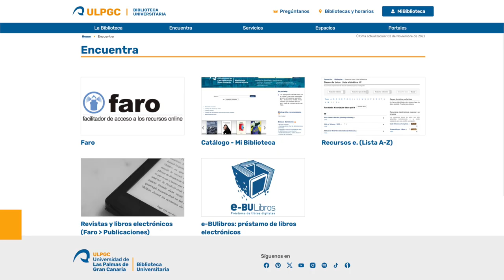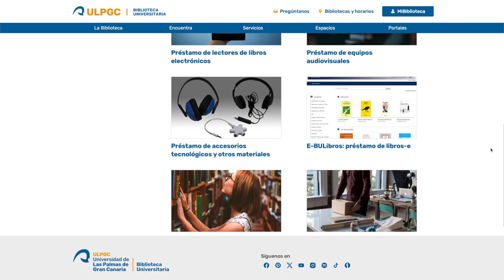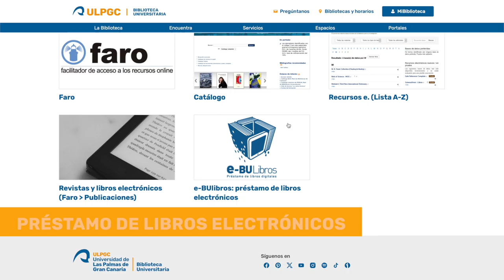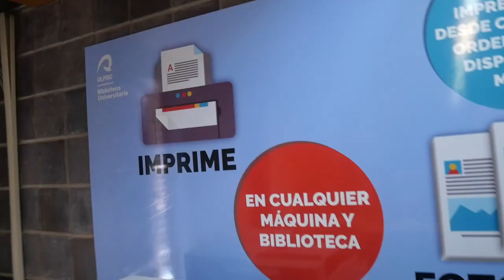BIBLIOTECA UNIVERSITARIA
Vídeo de promoción de la Biblioteca Universitaria en donde se recogen los distintos servicios que ofrecen el Edificio Central de la Biblioteca Universitaria y las distintas bibliotecas temáticas de la Universidad de Las Palmas de Gran Canaria ubicadas en los diferentes Campus